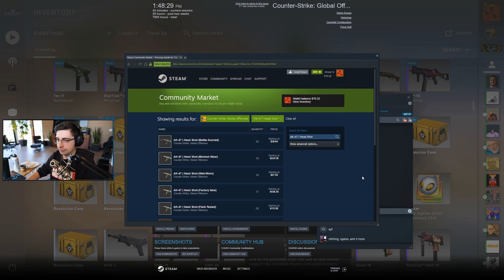Counter-Strike 2 Daily Hightlights: SHROUD GETS NOTHING FROM CASES